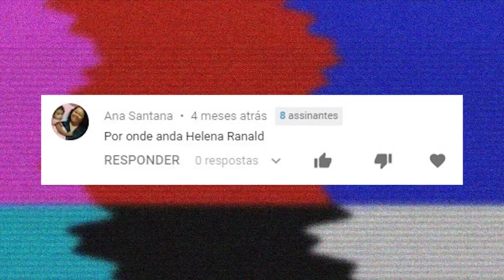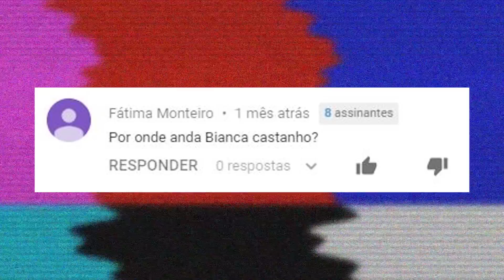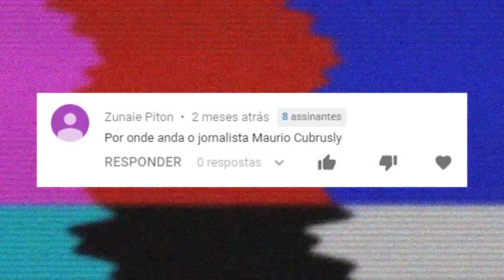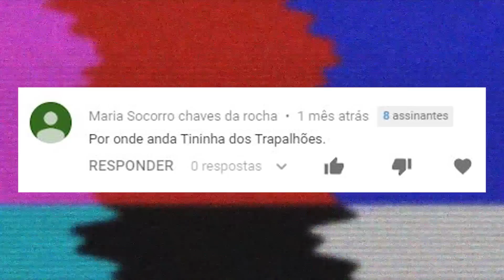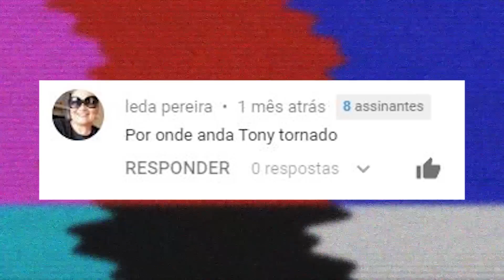FAMOSOS SUMIDOS | POR ONDE ANDA PENINHA? | POR ONDE ANDA 41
Vários pedidos que agora serão respondidos! Este é o Por onde anda #41!

Acompanhe nosso Instagram - @alvonatvoficial

ÚLTIMOS VÍDEOS